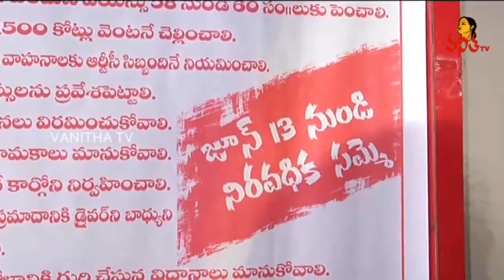All Arrangements Set For APSRTC Merge With Government | Vanitha News | Vanitha TV